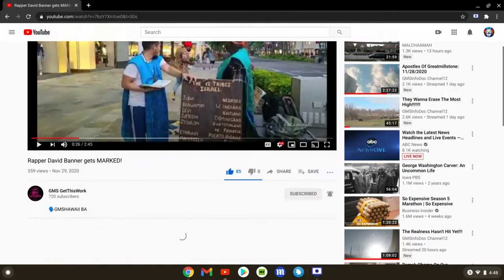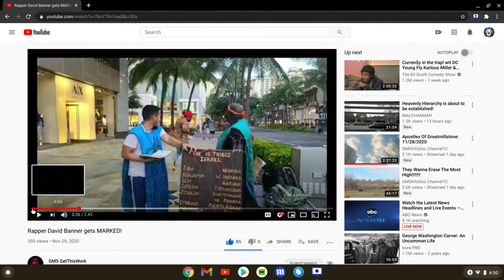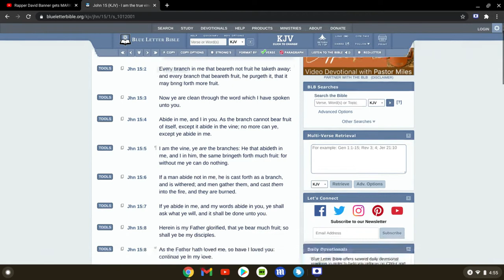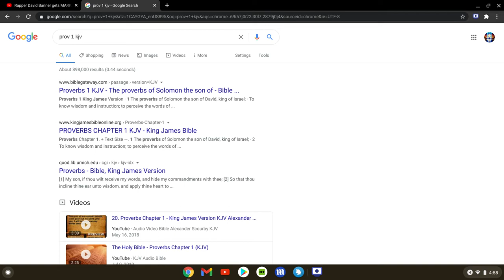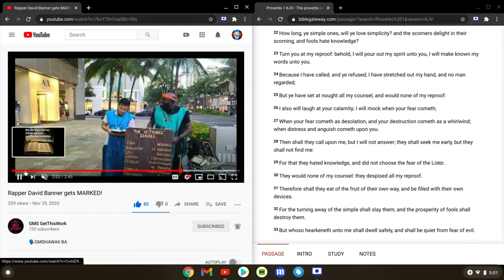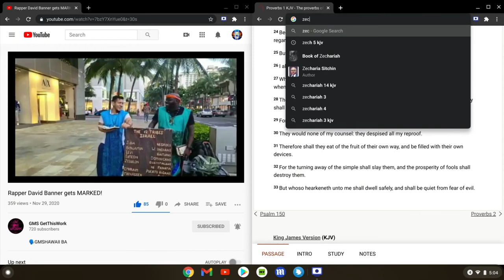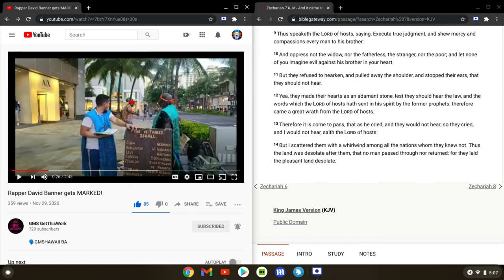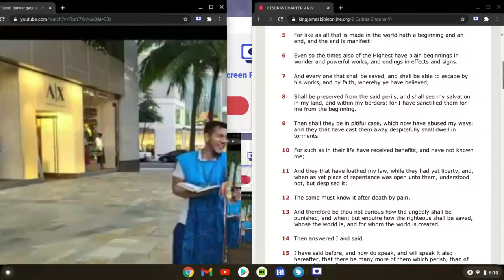David Banner Stops His Ears From Hearing The Prophets